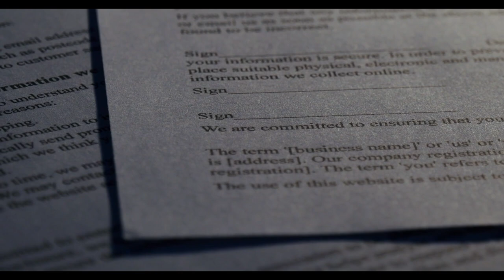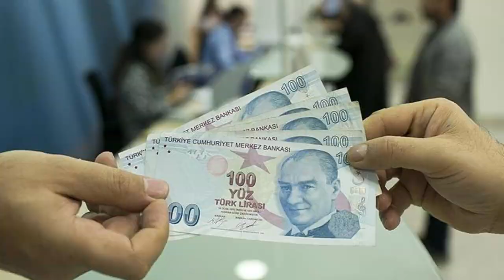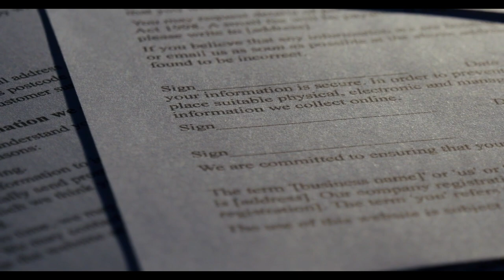Emeklilere hem yüzde 30 fazla maaş hem de indirim fırsatı ‘Bunu kaçıran üzülecek’